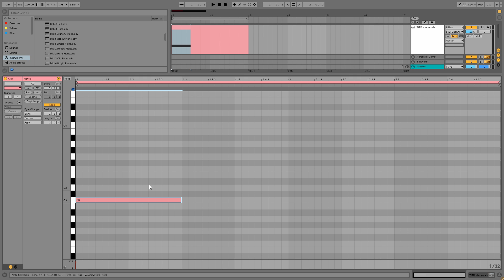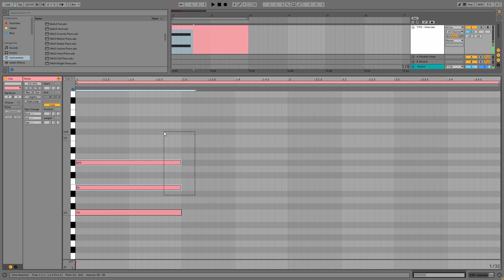THEORY in the DAW 4 - Musical Harmony 101 Which Notes go Together?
Hey Everyone!  This video should provide an overall understanding of which notes in the diatonic major and minor scales go together!  As always, let me know if you have any questions in the comments, below!

For the second part involving more ableton and less theory, please visit Live Producers Online!  Free for 30 days!

The Software I use to make my videos are:

Ableton Live 10
Davinci Resolve 14

The equipment I used to make this video:

Canon 70D
Zoom H5
A Computer (I built mine, but you can buy if you want, that's fine)

Socials and other Fun Links